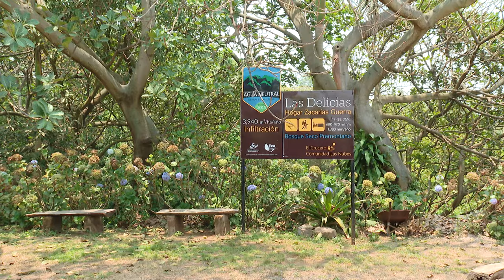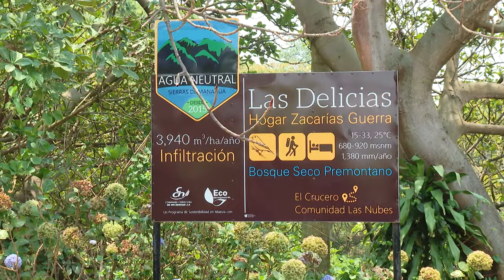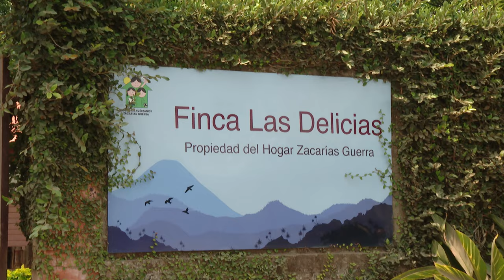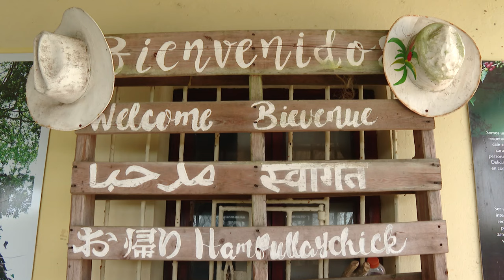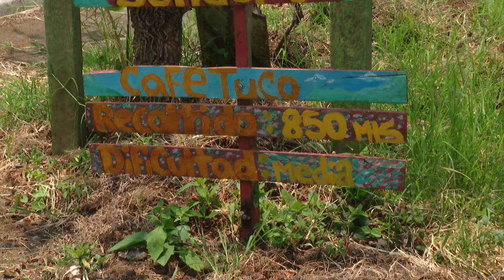ASI ES NICARAGUA UNA VISITA POR EL CRUCERO PARTE 2